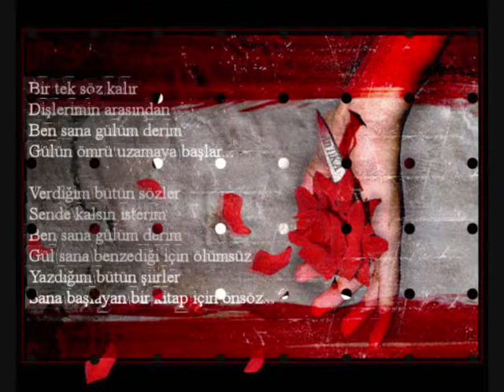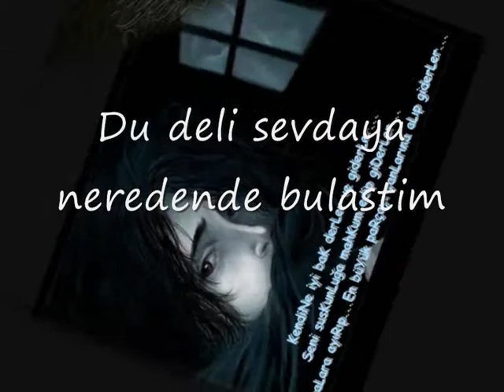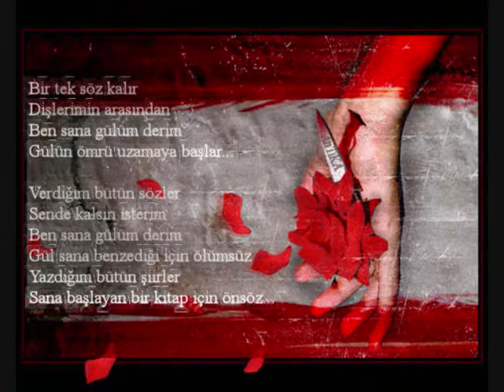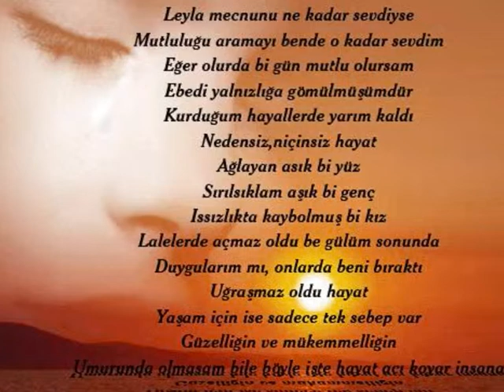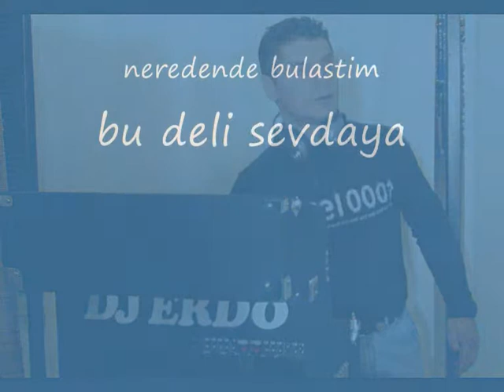dj erdo deli sevda remix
Bu deli sevdaya neredende bulastim
gulmeyi unuttum aglamayla baristim
eskiden mutluydum gozyasina karistim
biz degil.ikimizi ayiranlar UTANSIN .